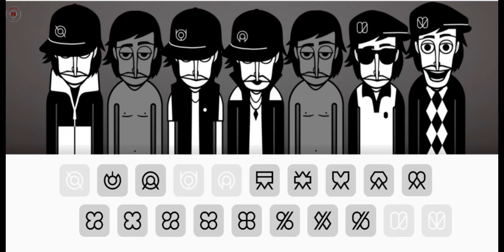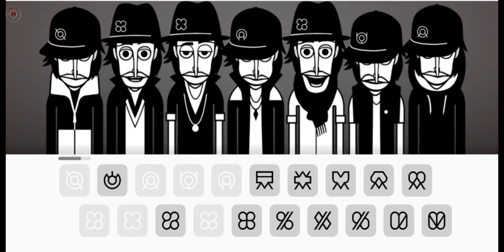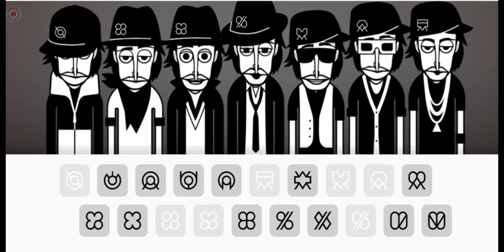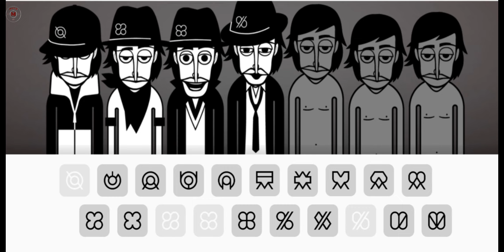incredibox mixes | enjoy the beatbox mix, it's nice to hear